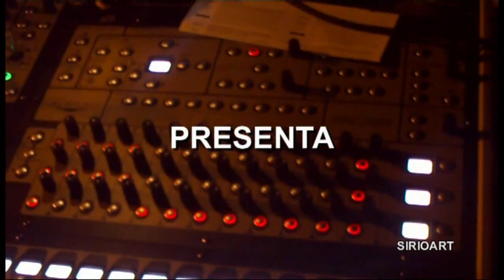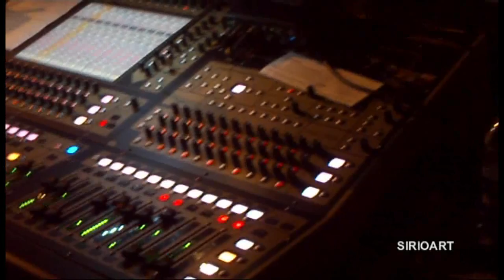SIRIOART: "Bungaro Live" Conversano (Ba) 6 Luglio - Il mare immenso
06 Luglio 2011 in Piazza C. Battisti a Conversano (Ba), si è tenuto il concerto di Bungaro Concerto organizzato dall'Amministrazione Comunale e Flli. Firulli.
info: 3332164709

Componenti:
Bungaro Voce e chitarra
Aidan Zammit Tastiere e direzione musicale -
Lorenzo Feliciati - Basso
Lucrezio De Seta -Batteria
Michele Ascolese -- Chitarra
Manager:
Mario Berna
sito web: